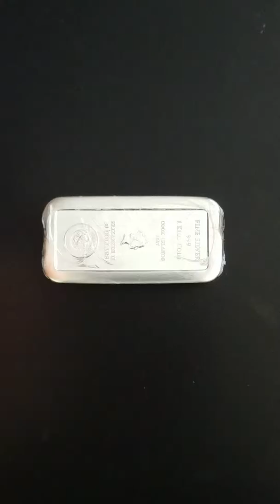Black Friday Silver Buy. 1 kilo 30$ Cook Islands Coin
Black Friday Silver Buy. 1kilo 30$ Cook Islands Coin